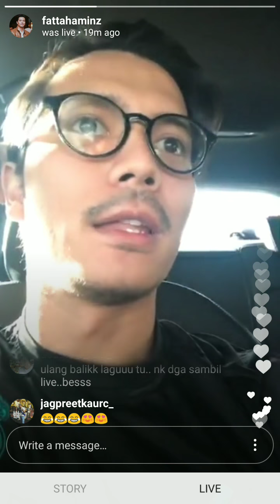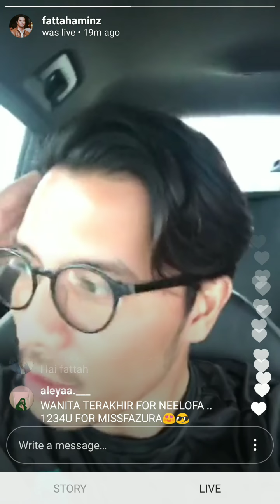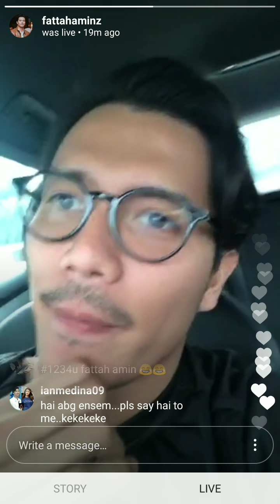Fattah Amin tersipu malu kena "kacau" dengan Fazura masa tengah buat LIVE